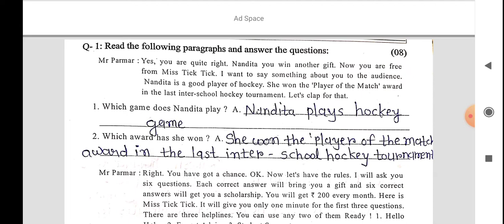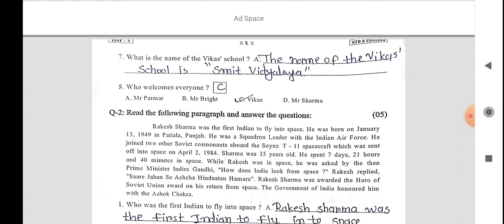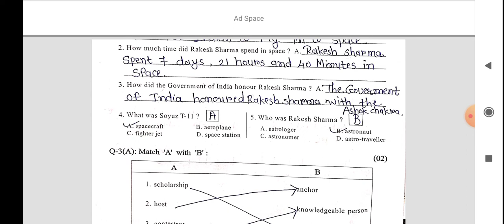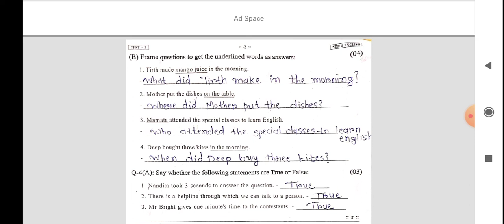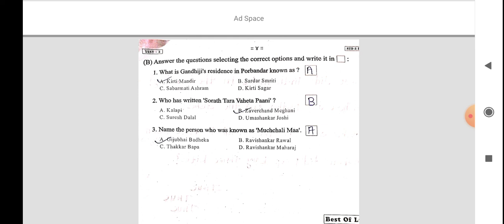STD 8 ENGLISH Test Paper | DATE:-6-8-22